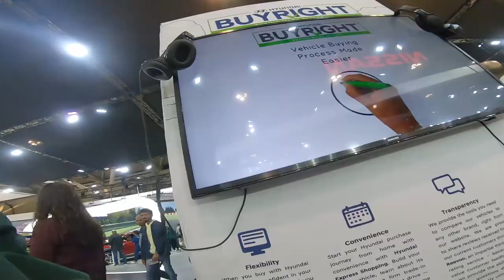THE AUTO SHOW IS BORING - AWAY FROM KOUCH VLOG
Welcome to the vlog-ish type entry from the couchwarmerss. All the footage was pre-COVID, respect social distancing people. We visit the Toronto Auto Show and check out the CN Tower.